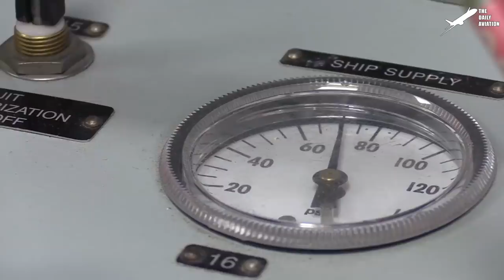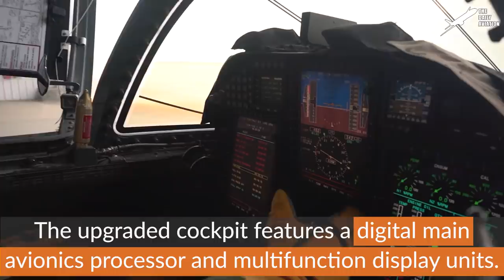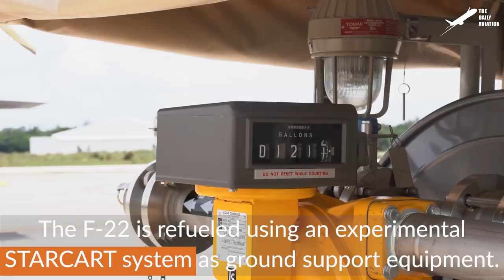US U-2 Pilot Flies to Edge of Space and Process World Hardest Landing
Welcome back to the Daily Aviation for a feature on the long-range, high-altitude U-2 reconnaissance aircraft designed by Lockheed Martin to fly across enemy lines undetected. The aircraft was first introduced in 1955, and about 31 units remain operational with the US Air Force in 2020.